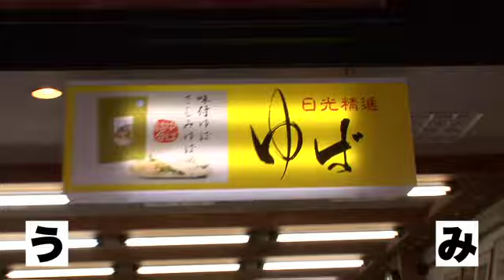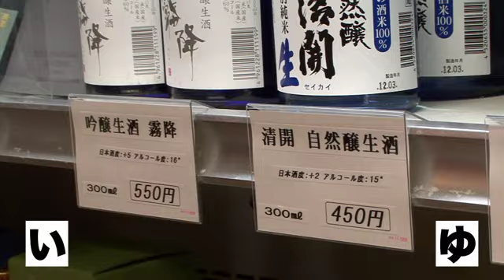2012/05/16 彼方＆三好のお土産しりとり～！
女の子宣言！アゲぽよTV　裏ムービー